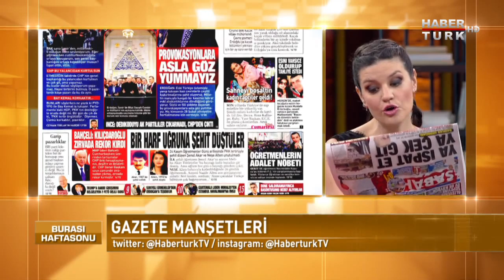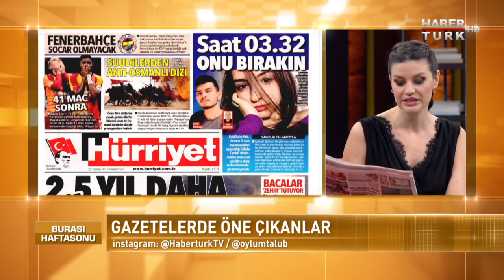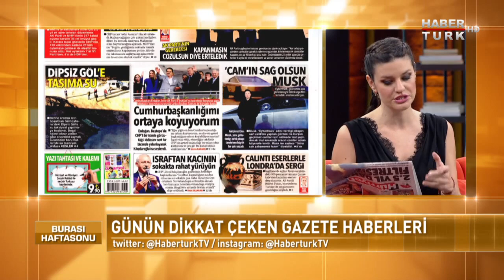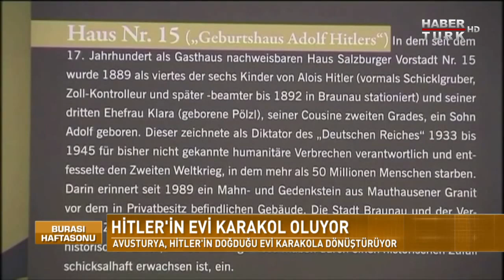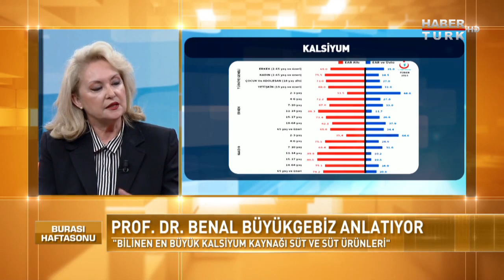Burası Haftasonu - 23 Kasım 2019 (“Hemen Döneriz” filmi ekibi, Sitem Ateş, Prof.Dr.Benal Büyükgebiz)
Haftasonu deyince akla ne geliyorsa, Burası Haftasonu’nda...

Haftasonu sabahlarının vazgeçilmezi Oylum Talu ile Burası Haftasonu’na, başlarına türlü işler açan bir arkadaş grubunun macerasını konu eden beyazperdenin vizyona girecek yeni filmi “Hemen Döneriz” ekibinin oyuncuları Gökhan Mumcu, Fulya Şirin, Ayhan Taş ve Halil İbrahim Ceyhan konuk oluyor.

Programın ikinci bölümündeyse, dikkat çeken “El İncesi” kitabının ardından “Gölgenin Ağırlığı” ismini verdiği yeni kitabını okurlarla buluşturan; farklı coğrafyaları, 60’dan fazla ülkeyi uzun gemi seferleriyle dolaşıp yaşadıklarını kaleme döken Kaptan-Yazar Sitem Ateş konuk oluyor.

Süt tüketimi ve beslenme alışkanlıkları çocukların gelişiminde nasıl bir rol oynamaktadır? Sütün faydaları nelerdir? Çocukların mutlaka tüketmesi gereken gıdalar hangileri? Çocuklar için sağlıklı beslenme önerilerini Prof.Dr. Benal Büyükgebiz anlatıyor.